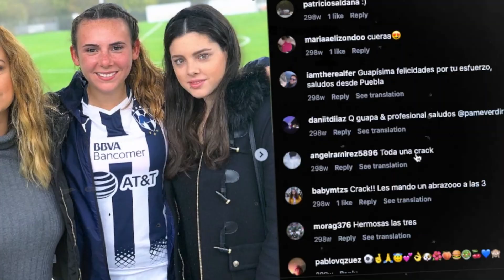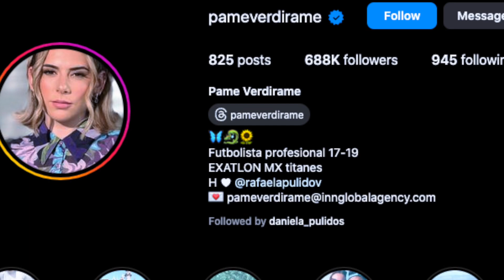Así luce PAMELA VERDIRAME Actualmente. LA EX DE RAYADAS FEMENIL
En este video hablaremos de la hermosa ex futbolista de rayadas femenil o mejor dicho de Monterrey femenil Pamela verdirame, hace algún tiempo fue parte de la liga mx femenil pero por muchas razones abandono el futbol profesional y ahora su vida es muy diferente actualmente, así que hablaremos de como luce actualmente Pamela Verdirame la ex futbolista.